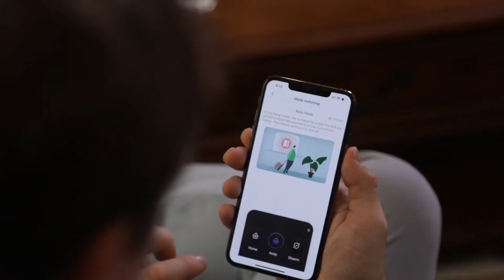Camera IMOU Ranger IQ A26HIP kết hợp với cảm biến cửa, còi báo động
Trải nghiệm Camera IMOU Ranger IQ A26HIP kết hợp với cảm biến cửa, còi báo động IMOU.
➡️ Thông số kỹ thuật camera IMOU 1080P Ranger IQ A26HIP:
– Cảm biến hình ảnh: 1/2.8 2”Megapixel Progressive CMOS
– Độ phân giải: 2MP(1920 x 1080).
– Quan sát xa: 10m.
– Camera hỗ trợ xoay ngang 355°, xoay dọc lên xuống 90°.
– Hỗ trợ wifi WIFI (IEEE802.12b/g/n) kết nối lên đến 50m vùng mở.
– Sử dụng Imou App: iOS, Android.
– Khe cắm thẻ nhớ lên đến 256GB.
– Hỗ trợ âm thanh 2 chiều tích hợp microphone và speaker.
– Hỗ trợ cân bằng ánh sáng, bù sáng, chống ngược sáng, chống nhiễu 3D- DNR.
– Cảm biến ngày/đêm giúp camera tự động điều chỉnh hình ảnh và màu sắc đẹp nhất phù hợp nhất với mọi môi trường ánh sáng.
– Hỗ trợ phát hiện chuyển động
– Hỗ trợ AI phát hiện con người
– Hỗ trợ vùng có thể định cấu hình
– Hỗ trợ báo động âm thanh bất thường
– Hỗ trợ chuẩn kết nối Onvif dễ dàng tích hợp với các đầu ghi hình khác.
– Hỗ trợ chế độ ghi hình tiết kiệm giúp kéo dài thời gian ghi hình.
– Hỗ trợ lưu trữ trên server cloud đảm bảo an toàn dữ liệu và truy xuất dữ liệu nhanh chóng.
– Hỗ trợ Cloud không cần cài đặt cấu hình mạng, dễ dàng  kết nối wifi quan sát qua phần mềm trên điện thoại.

CÔNG TY TNHH SMART HOME CAMERA
* Địa chỉ: 243 Ngô Quyền, Phường 6, Quận 10, TP.HCM
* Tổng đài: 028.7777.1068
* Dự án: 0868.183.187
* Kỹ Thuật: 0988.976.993